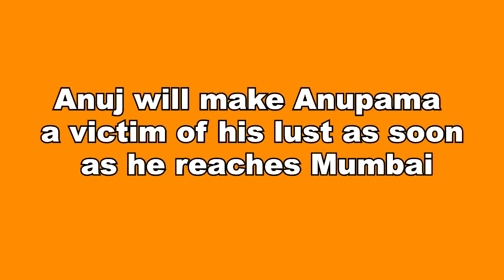ANUPAMA || मुंबई पहुंचते ही अनुज बनाएगा अनुपमां को अपनी हवस का शिकार, करेगा ये घिनौना काम